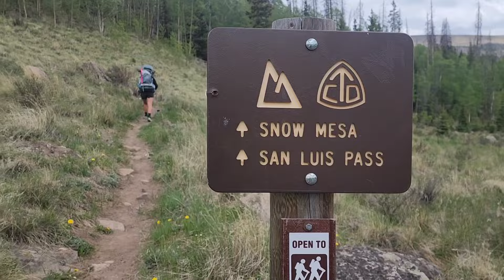Day 50: Onto the Snow Mesa / CDT Thru-hike 2024